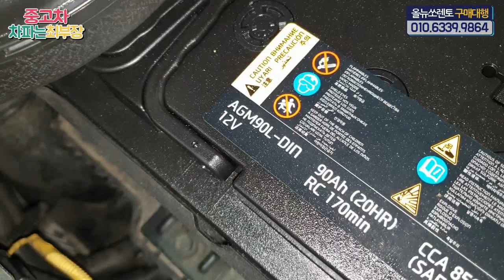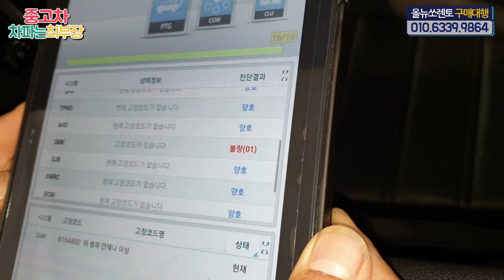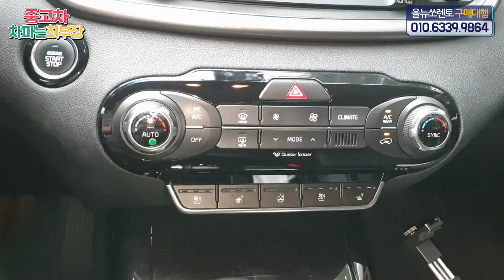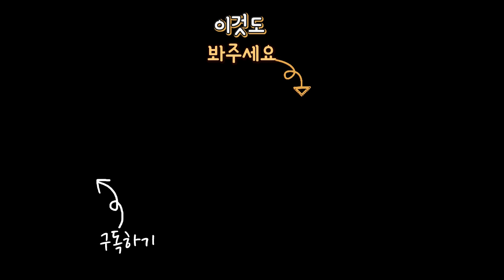[구매대행] 올뉴쏘렌토 중고차 끌고 서비스센터 방문하기!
이번에 구매대행을 의뢰해주신 구독자님께서 올뉴쏘렌토 차량을 보고 계셨습니다 금액은 1450만원에 저렴하게 판매중인 차량이 한대 있어 차량이 있는 곳에 직접가서 근처 서비스센터에 방문해보았습니다. 이번차량은 서비스센터 관리차량으로 센터에서 꾸준히 정비를 받은 이력을 확인했고 실제 차량은 누유도 없었고 대부분의 소모품이 교체되어 있었습니다^^ 영상으로 만나보시죠~

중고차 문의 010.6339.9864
카카오톡 bashop